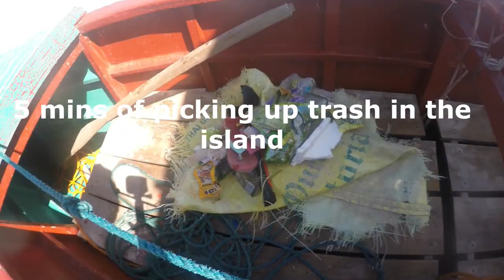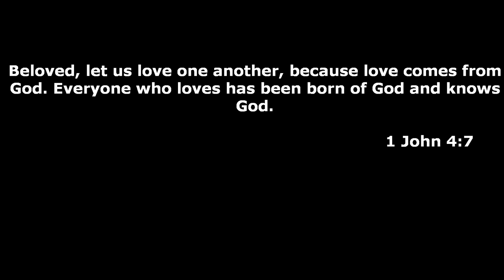Things to do in Misamis Oriental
Misamis Oriental Travel Guide

1. Seven Seas
How to get here: You can take a cab from CDO , price range : PHP 120-150

Rates:
Weekend: PHP 999
Weekday: PHP 599

2. CDO Water Rafting
Trips 730am and 12nn

P1200/head LOWER section
2.5hrs Actual river run

p1800/head MIDDLE section
3.5hrs Actual river run

Minimum of 6 persons.

Inclusions: jeepney transfers,gears,guides,shower fee
Optional:
meals p200/head plate in.
Photo/video p700/USB.

3. Agutayan Island

How to get here: From CDO, take a jeep/bus/van going to Jasaan. Inform the driver to drop you off at Jampason's Barangay Hall [you will also see a basketball court and also there's a tarpouline that says "Agutayan Island" Fare 25-100 pesos depends on your mode of transpo.

Environmental Fee: PHP 50 per head
Boat Rental: PHP 1,300

4. Amaya View

How to get here: Head on to Gaisano Mall Parking Area where van terminal is. Then ask around that you’re heading to Amaya View. Fare is ₱100 per head; van drivers require at least 4 people before the agree to stop at Amaya View. Otherwise, pay for the remaining slots to reach accumulated fare good for 4pax.

Rates:
All Terrain Vehicle (ATV): ₱350 Small ATV / ₱450 Big ATV
Entrance fee: ₱50 per head
Amaya View Paragliding- P2,500 [10mins]
Hobbit house : P2,450 per night good for 3 persons
Amaya Azul Infinity Pool: ₱300 for kids / ₱350 for adults

FB Page: The Adventures Of VanVan